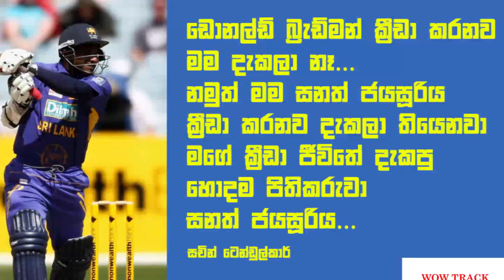සනත් ජයසූරිය ගැන රට්ටු කියපු කතා...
සනත් ජයසූරිය සාම්ප්‍රදායික ක්‍රිකට් රටාව වෙනස් කල චරිතයක්.

ඒ වගේම ක්‍රිකට් ක්‍රීඩාව ප්‍රේක්ෂකයන් අතරට රැගෙන යාමේදී සනත් ජයසූරිය විසින් සිදු කල සේවයද ඉතා වැදගත්.
සනත් ක්‍රිකට් ක්‍රීඩාව තුල දැක්වූ දක්ෂතා බොහෝ ක්‍රීඩකයන්ගේ මෙන්ම විචාරකයන්ගේද ඇගයීමට ලක්වුනා.

මේ සනත් පිලිබඳව ජනප්‍රිය පුද්ගලයින් දක්වා ඇති අදහස් කිහිපයක්.